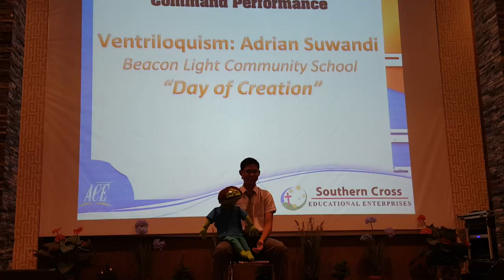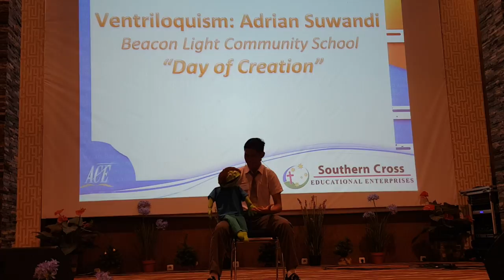Ventriloquism by Ardian S. at 2016 Indonesia Student Convention - Beacon Light Community School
Ventriloquism by Ardian Sowandi at Indo Student Convention 2016